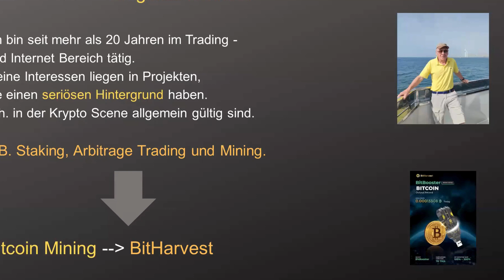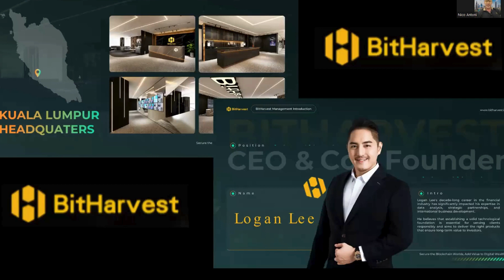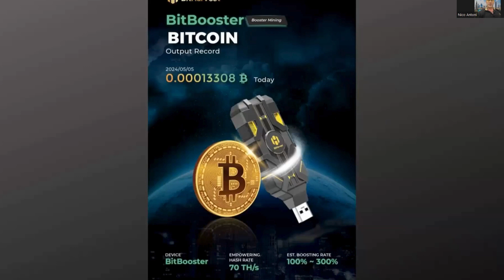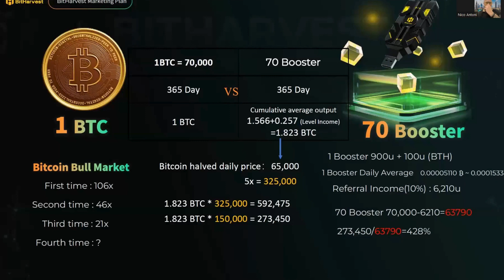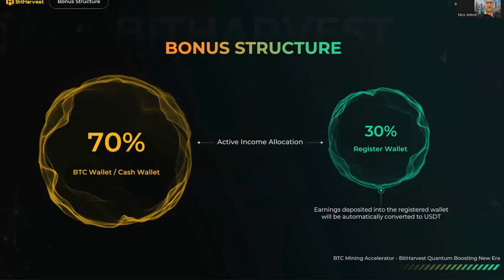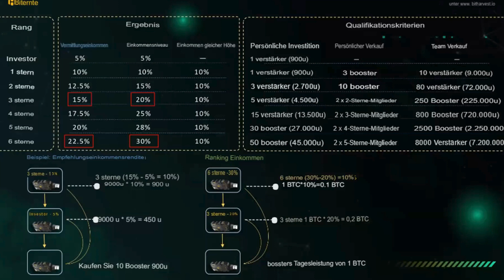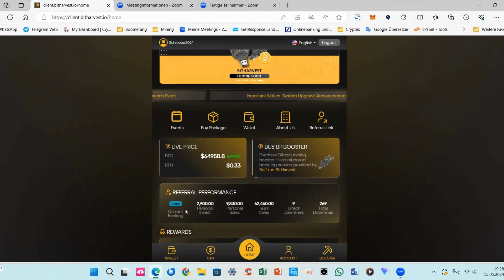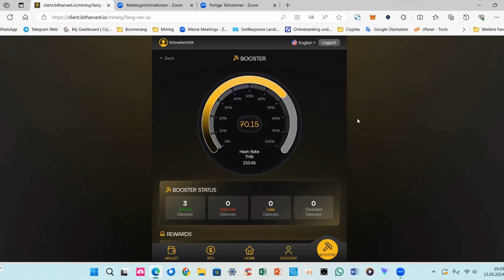Webinar: Entdecke die Welt des Bitcoin Minings mit BitBooster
Der erfolgreiche Weg von Bitcoin - mit BitHarvest

Dieses Video dient nur zu Informationszwecken. Es handelt sich nicht um eine Finanzberatung und nicht um eine Befürwortung eines Anbieters, Produkts oder einer Dienstleistung. Jeder Handel ist mit Risiken verbunden. Recherchieren Sie selbst und verstehen Sie die Risiken des Investierens. Riskieren Sie nicht mehr, als Sie zu verlieren bereit sind.